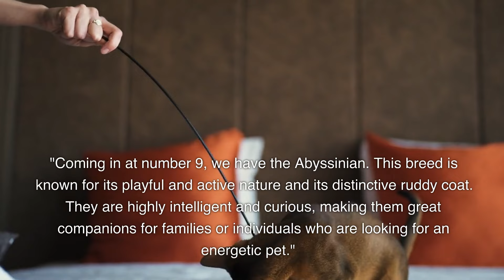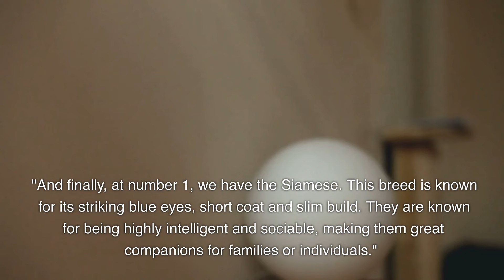Find Out Which CATS are the Most Popular in the USA with this countdown of the top 10 breeds!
In this entertaining and informative video, we'll count down the top 10 most popular cats in the United States. From the energetic and affectionate American Shorthair to the beautiful and graceful Ragdoll, you're sure to learn something new about these beloved cats.

We'll also take a look at some of the unique personalities and traits of each breed, as well as their grooming needs, exercise preferences, and other fun facts. So if you're looking for the perfect kitty to add to your family, this video is a great place to start!

Join us as we count down the top 10 most popular cats in the United States. From the cuddly and playful Bengal to the cuddly and curious Scottish Fold, you'll learn all about the traits, grooming needs, and other quirks of each cat breed. We'll also cover the basics of cat ownership, including the importance of spaying and neutering your cat, as well as the best ways to keep your kitty healthy and happy.

So if you're looking for a furry new friend, or just want to learn more about some of the most popular cats in the USA, this video is a must-watch! Get ready to see what makes these adorable cats so popular and learn why they have stolen the hearts of cat owners all over the USA. Get ready to find out who made the list of the top 10 most popular cats in the United States!

🔔 Join me on a journey of exploration and discovery, and let's try to make every day a nice day!

✅  About Having A Nice Day :

My intent is to try to make every day a nice day!

The ~Having a Nice Day Channel~ is here to take you on a journey of exploration and discovery. From the great outdoors to the cozy indoors. I'll be sharing some of my adventures. My love for animals and wildlife, driving backroads, as well as my love of the oceans, lakes, and forests. Plus, you can look forward to informative videos on various topics as well. There's something here for everyone, so join me and let us try to make every day a nice day!